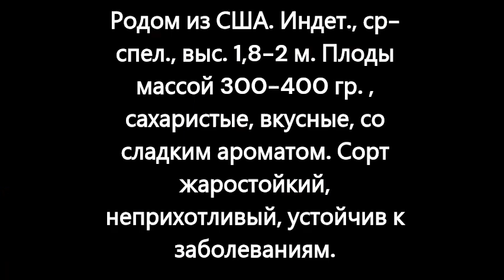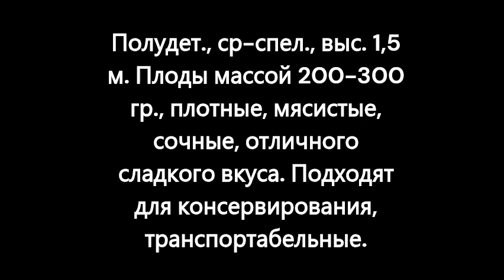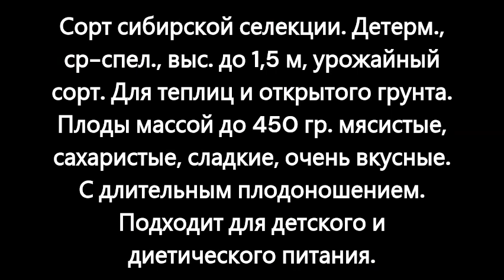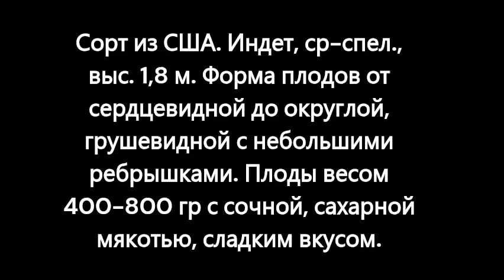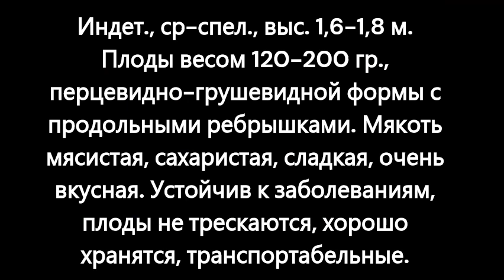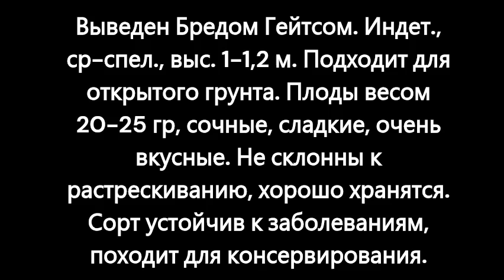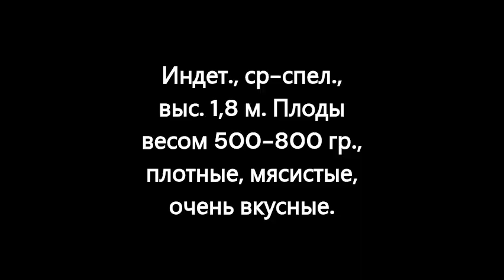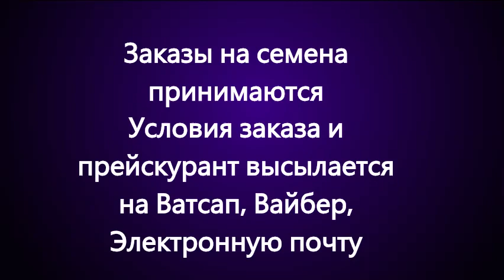Каталог новых сортов томатов 2023 г. Часть 5. г. Киров